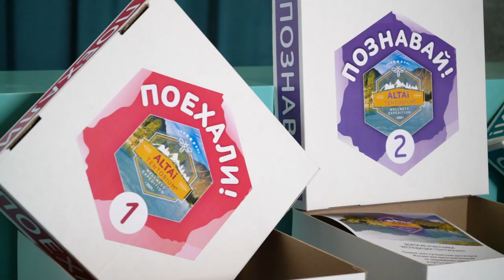TentoriumExpedition Итоговый отчёт: Алтайская экспедиция ТЕНТОРИУМ 2021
Приверженцы ТЕНТОРИУМ® выбирают активный образ жизни. А как иначе? Ведь с продуктами ТЕНТОРИУМ® ты всегда полон энергии и готов к новым свершениям!
Испытать себя, почувствовать силу и поддержку продуктов ТЕНТОРИУМ® в полевых условиях решили Дистрибьюторы Компании.
В ТЕНТОРИУМ® поддержали эту инициативу и подготовили в подарок путешественникам наборы с продуктами компании, чтобы на всём протяжении пути участники чувствовали себя здоровыми и уверенно двигались вперед!
Как проходила эта экспедиция, какие приключения ждали команду - смотрите в итоговом отчёте об Алтайской экспедиции ТЕНТОРИУМ® и интервью с её командой!